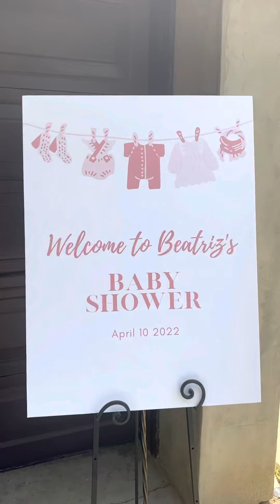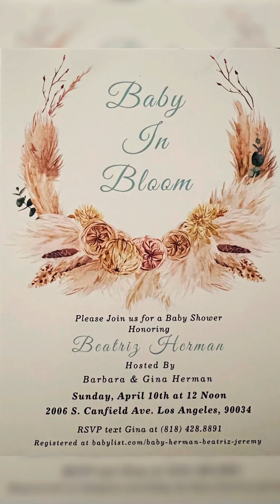Beatriz Baby Shower